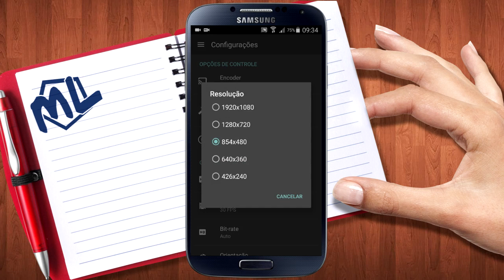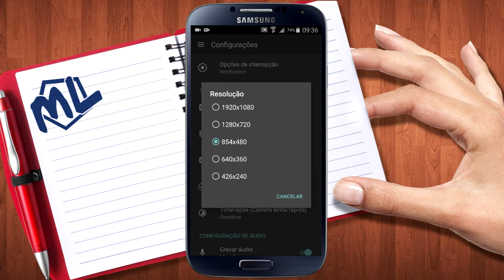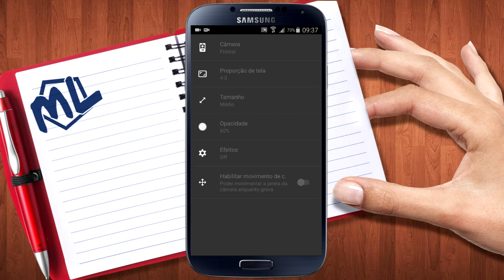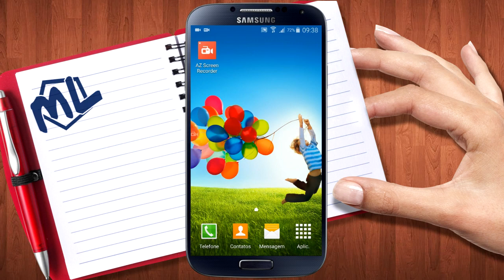AZ SCREEN RECORDER: COMO CONFIGURAR E USAR [DOWNLOAD] SEM ROOT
• Música da intro CrossFire:
Stephen CrossFire (Elephante Remix)

● Ajude o nosso canal a melhorar!
Quais benefícios:
• Se torna moderador do canal
• Emoticons no chat exclusivos
• Ícone ao lado do seu nome (diferencial)
• Estará me ajudando com o canal